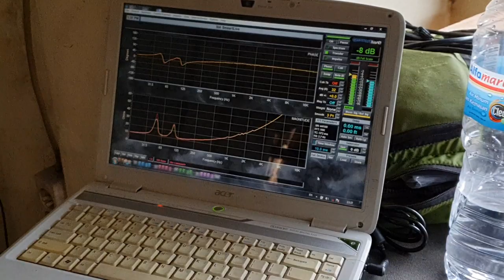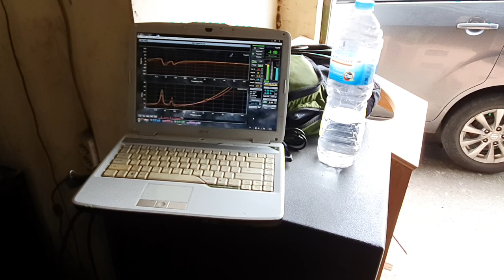HS 18181 And HS2210 Subwoofer Battle : Assembling and TTS 56 Impedance Response Testing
Kembali Mang Aceng dan Pak Nanang membantu saya merakit komponen dan pemasangan kabel pada HS1818. Perhatikan pula ada tes respon impedansi box, ini berguna untuk penyesuaian komponen dan box itu sendiri. Demikian pula kita bisa tahu kapan kita harus membatasi suaranya.

Mari ikuti pelajaran yang saya berikan, di bawah ini adalah informasi media sosial saya tempat saya mengajar, silahkan pilih salah satu media yang pemirsa sukai untuk berkonsultasi atau silahkan bertanya ke atau bisa melihat profile saya di